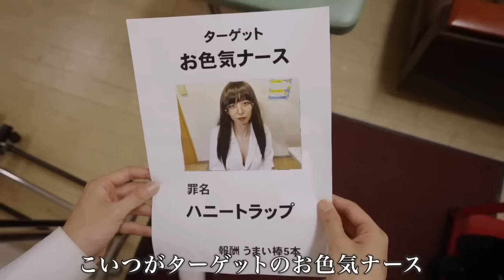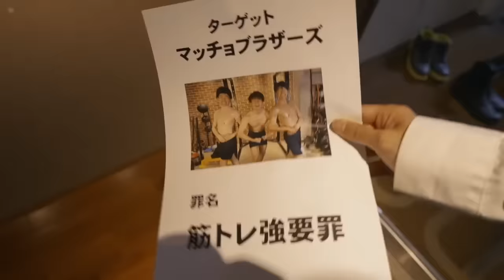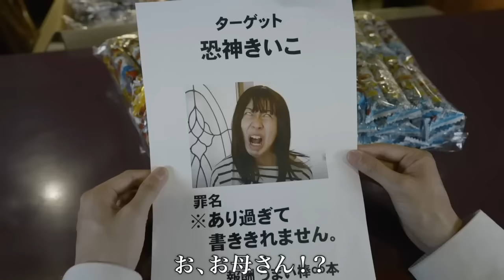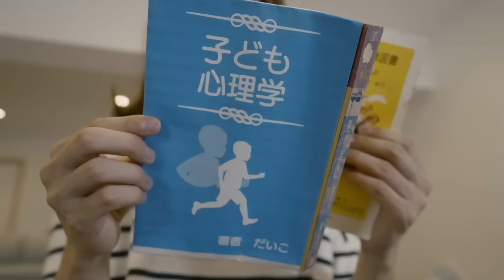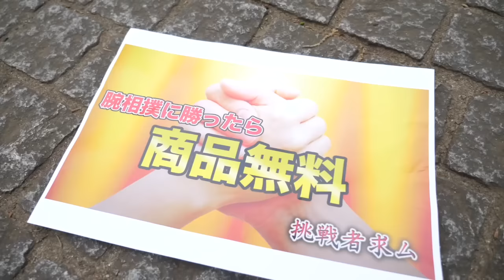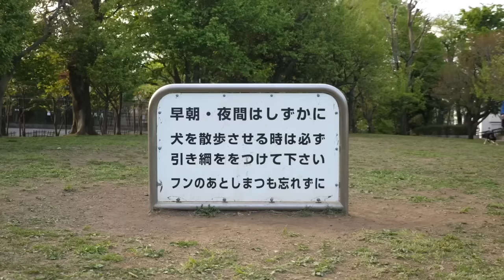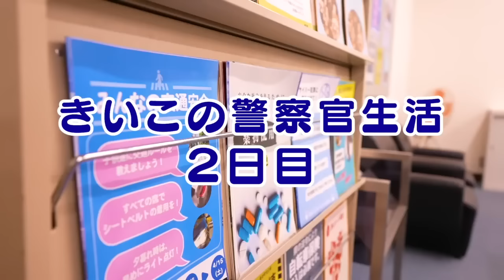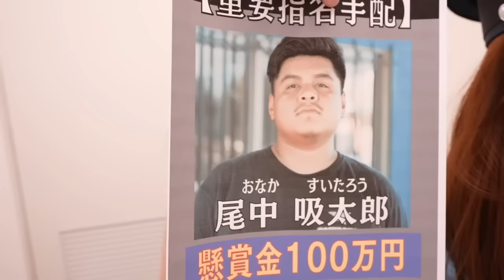【どっちが強い？】スキビディトイレVS最恐の母きいこ【バンカラジオ】